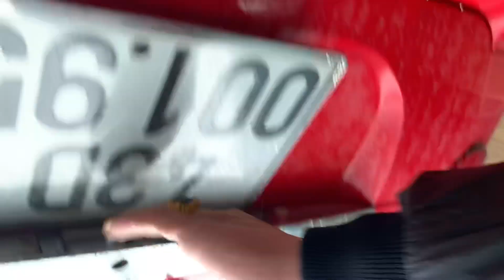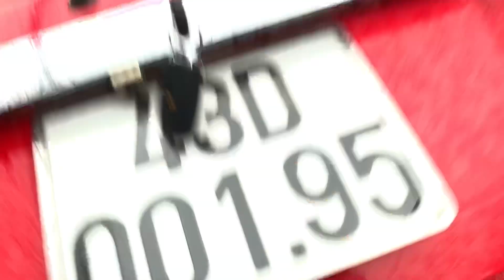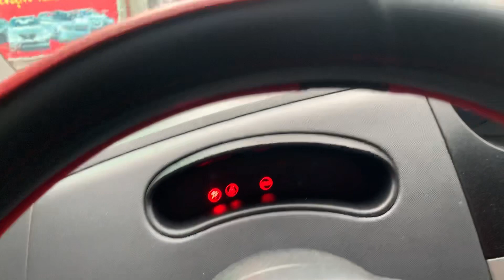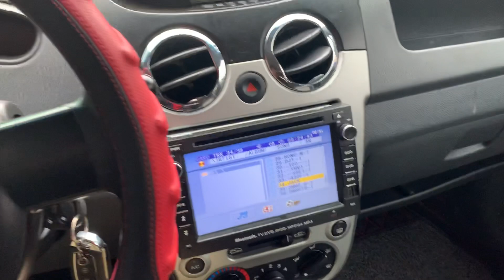Chevolet spark sx 2015 có ở oto cũ Đoàn Nghị LH 0964656865 / 0979709565